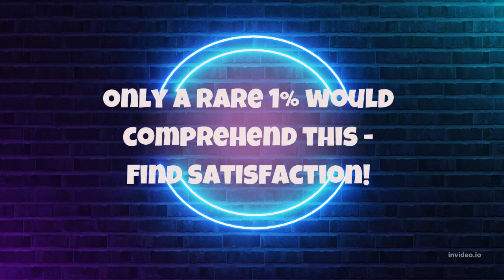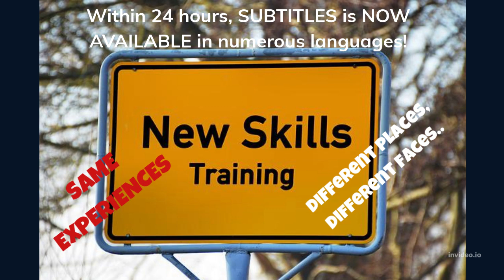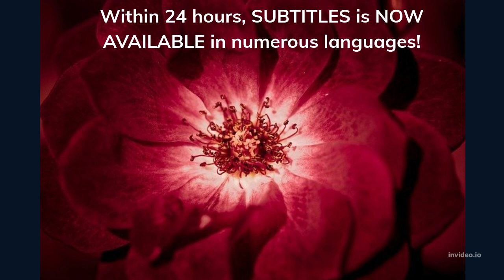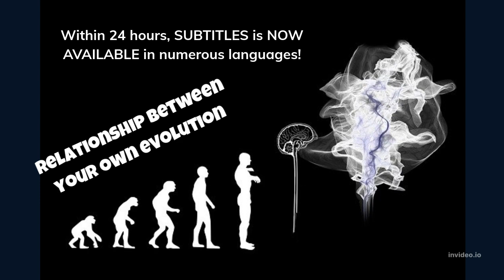Abe's Wisdom:(2022) Only A RARE 1% would COMPREHEND this - Find SATISFACTION!!❤️️❤️️❤️️❤️️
Abe's Wisdom: Only A RARE 1% would COMPREHEND this - Find SATISFACTION!!❤️️❤️️❤️️❤️️

 Sources:
Thumbnail Photo by RODNAE Productions
All other images by Invideo